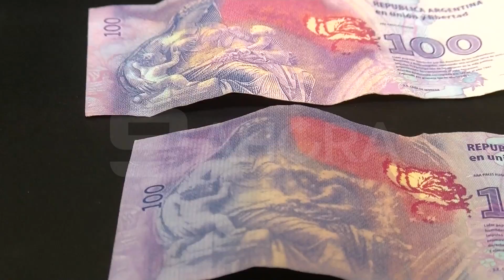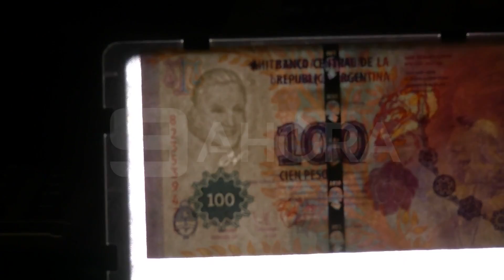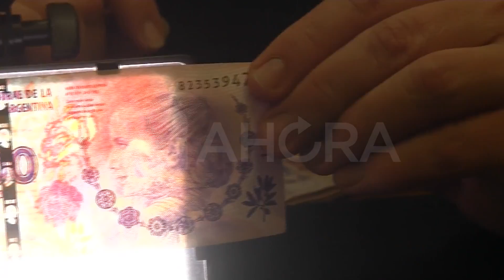¿Cómo detectar un billete de 100 falso?